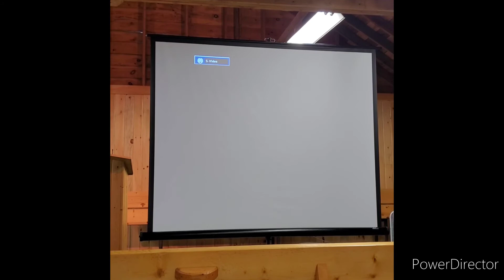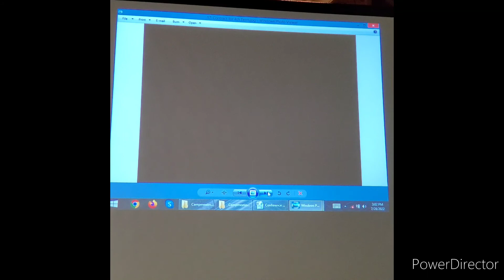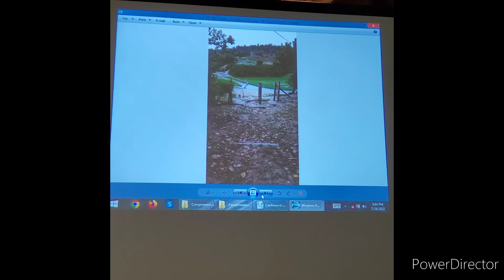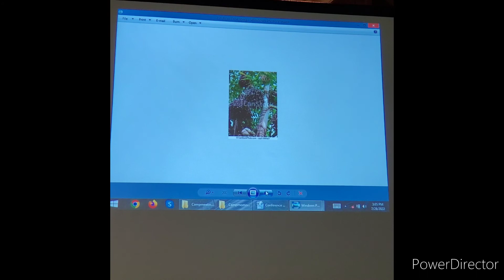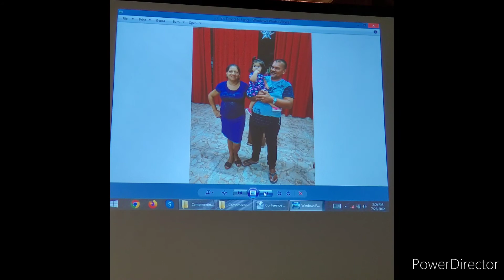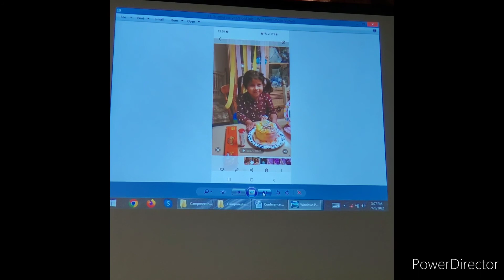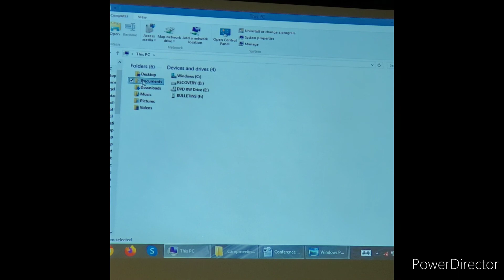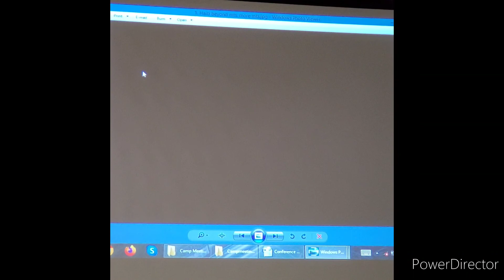Adirondack Pilgrim Holiness Camp 7/28/22 missions service